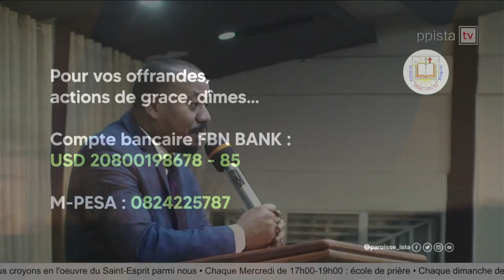ECOLE DE PRIERE ET DE DOCTRINE - 14 JUIN 2023 - PPISTATV